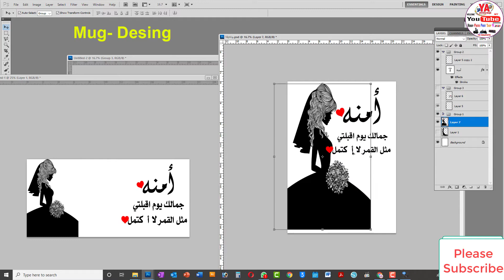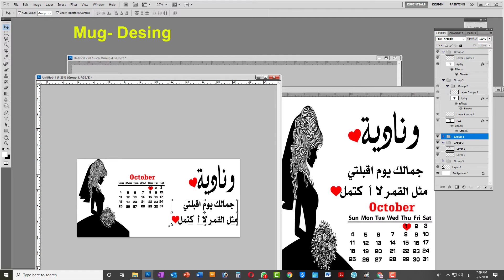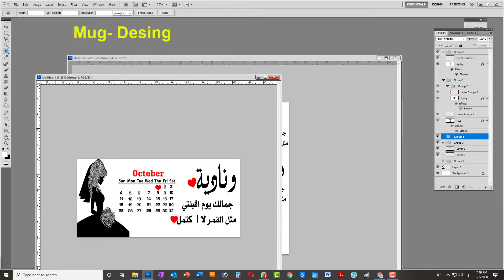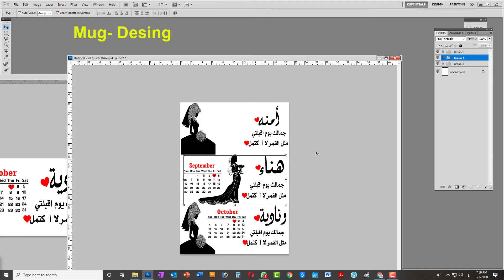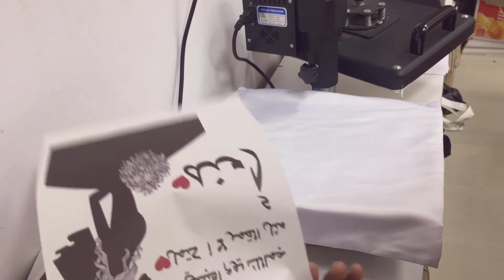الطباعة على عرس الأكواب -مقدعة سبليمشن.How to make you mug print.Married mug print?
طباعة سبلميشن.؟؟
طباعة سبلميشن.الطباعة على فنيل؟
- How to make you sublimation print.
- عيد ميلاد سعيد صديقتي
- طباعة سبلميشن كيفية طباعة على مقدع وسادع
Mug Printing Tutorials for everyone!

محل-
أرض البنفسج للطباعة